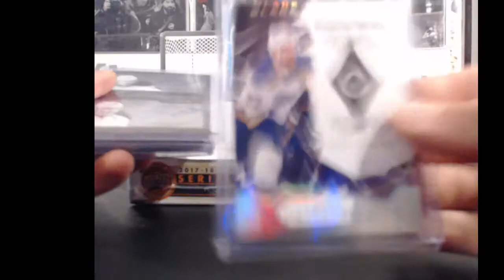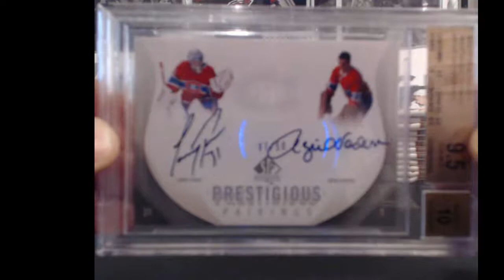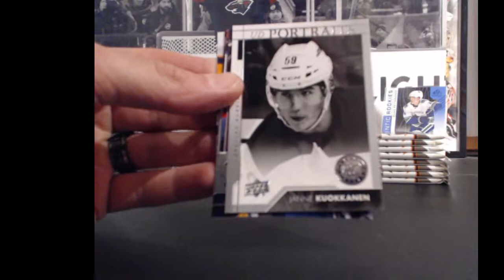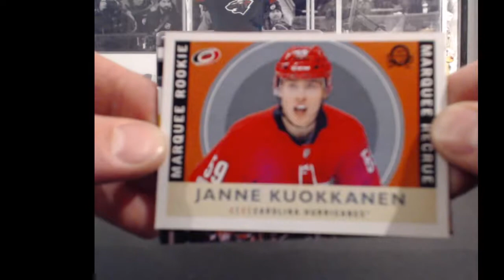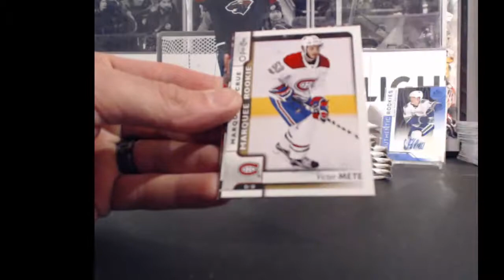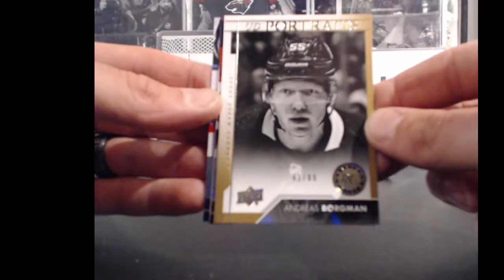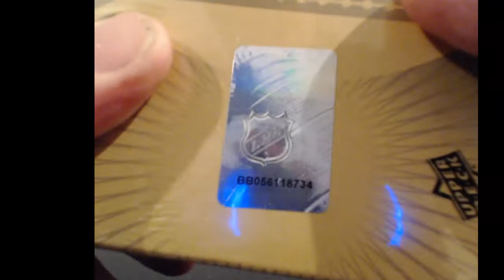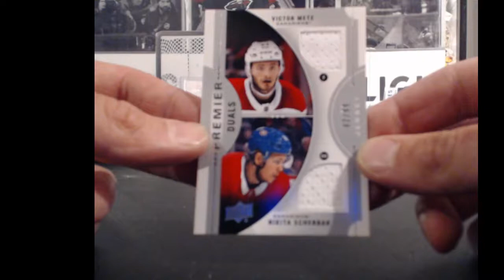17-18 Upper Deck Series 2 HOT BOX w/ Big number bonus game for apple watch. FREE 17-18 PREMIER BREAK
BIG NUMBER BOUS GAME for 14 amazing prizes including SERIES 3 Apple Watch, Gretzky Auto, Autographed jersey and much more!!!